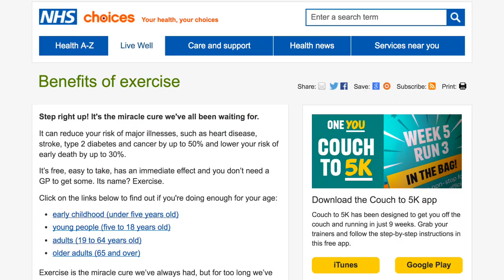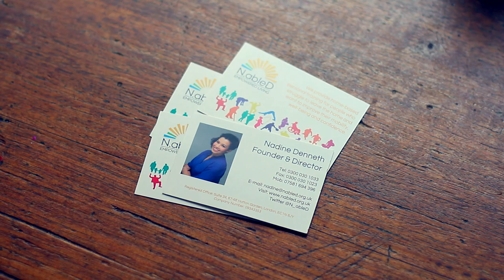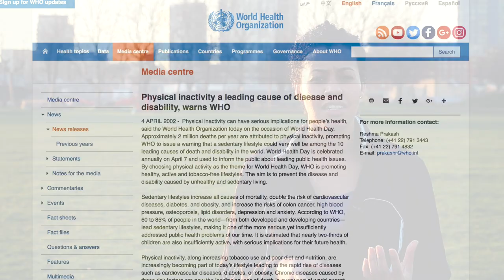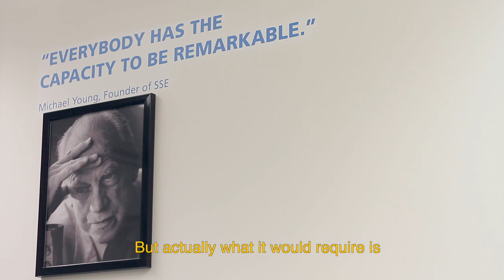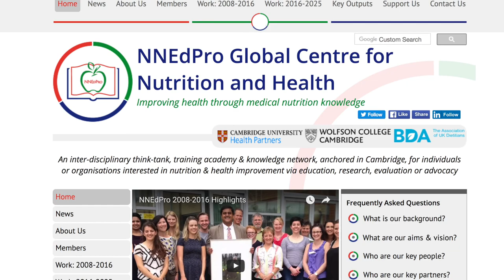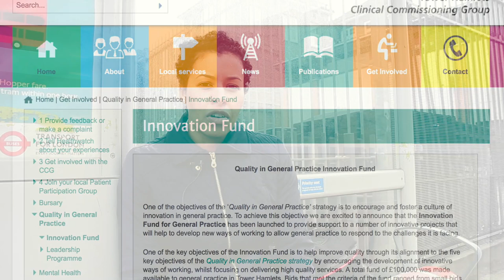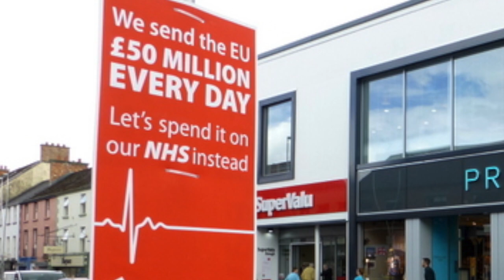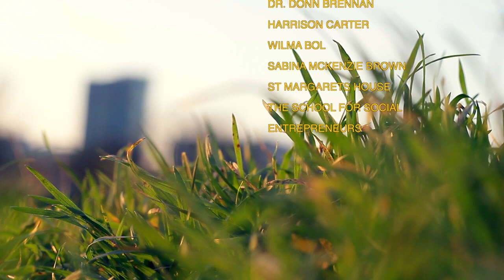Changing the Script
Nadine Denneth, presents her first short documentary, directed by filmmaker Alina Kay, which showcases her own personal journey setting up N.ableD - an award-winning social enterprise that can pave a new way forward for those currently falling through the cracks of health and social care.   Featuring interviews with Dr Donn Brennan, a GP who qualified in medicine in 1979; Harrison Carter, Co-Chair of BMA medical students committee and John Gillespie, a systems innovator in public and voluntary sector consultancy, who shed the light on what is actually required if we are to save our healthcare system and those in need of it.